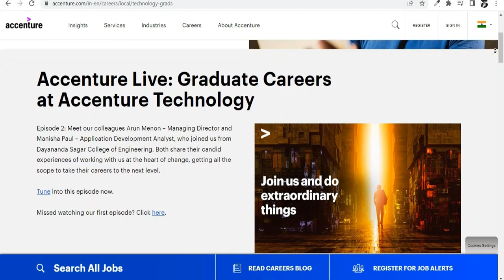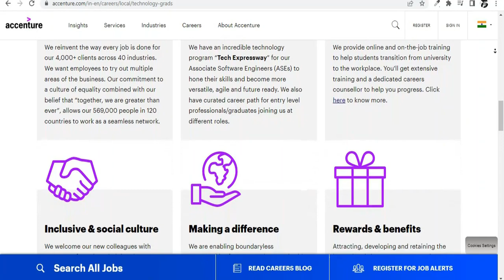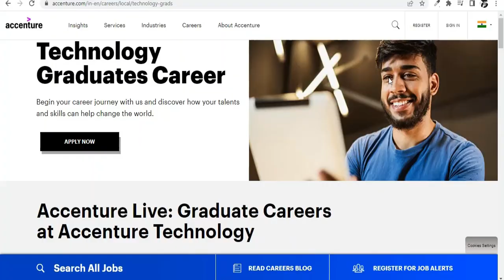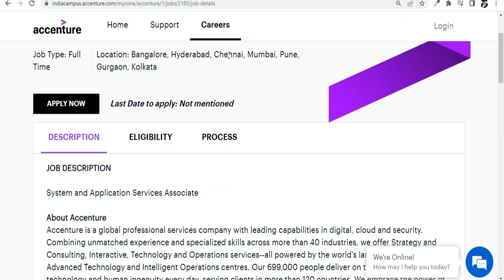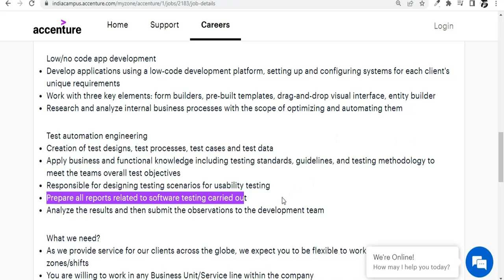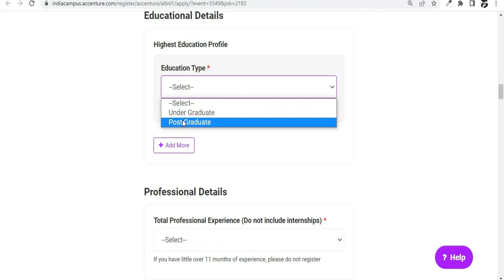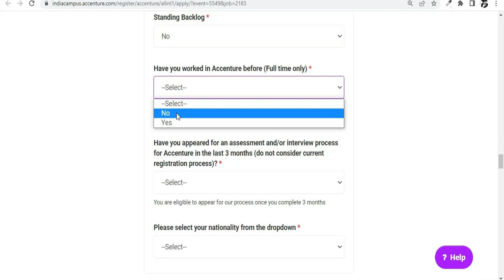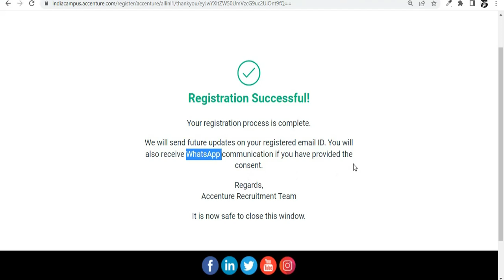Work from Home jobs in Tamil | Accenture jobs 2022 in Tamil | Accenture Recruitment | Latest Jobs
Work from Home jobs in Tamil | Accenture jobs 2022 in Tamil | Accenture Recruitment | Latest Jobs 2022

✅Free Course with Certificate | tcs free courses in Tamil | tcs ion free courses | Free Certification Courses ➤➤

✅Permanent work from home job 2022 | Part time jobs | LATEST JOBS 2022 | Work from home jobs in Tamil | Part time work from home job ➤➤

✅WORK FROM HOME | NO EXPERIENCE NEEDED | PART TIME | FULL TIME | LATEST JOBS 2022 | ONLINE CHATTING JOBS ➤➤

✅Part time job | Work from home jobs | Parttime jobs in Tamil | Freelancer job | Make Money Online ➤➤

✅Cognizant Work from home job in Tamil | Cognizant jobs | Latest jobs 2022 | Make Money in Tamil ➤➤

✅Permanent Work From Home jobs | Work From Home job in Tamil | Graduates | Latest jobs 2022 | Make Money Tamil ➤➤

✅Data Entry Associate | work from home | Data Entry Jobs Work From Hom | Data Entry Typing Jobs ➤➤

✨ Important Topics ✨

Accenture work from home jobs
System and Application Services Associate
Accenture Work from Home job 2022 in Tamil
Latest Work from Home jobs 2022 in Tamil
Accenture Recruitment 2022
accenture BCA jobs
accenture BTech jobs
Accenture jobs in Chennai
jobs in Chennai
Accenture IT Help Desk Tamil
Accenture IT Help Desk
accenture 10th pass jobs
accenture 12th pass jobs
Accenture Off campus Recruitment 2022 in Tamil
Accenture work from home jobs Tamil
Accenture jobs Chennai
work from home jobs 2022
Accenture jobs Chennai for freshers 2022
Accenture jobs work from home in Tamil
Accenture jobs work from home in india
Latest jobs 2022
latest jobs 2022 Tamil
Accenture Software development engineer
Accenture IT Help Desk job
Accenture software developer job
Accenture recruitment 2022 Tamil
Accenture jobs 2022
Accenture jobs for 2022 batch
Accenture recruitment process for freshers 2022
Accenture job vacancy 2022
Accenture jobs
Accenture recruitment process 2022
Accenture jobs Chennai
Accenture recruitment 2022 in Tamil
Accenture job explained in Tamil
job vacancy 2022
Accenture jobs
Accenture recruitment 2022
Accenture job
job vacancy 2022
Tamil job alerts
job vacancy for bca students
System Services Associate
Application Services Associate

✨ Hashtags ✨

Make Money Tamilan